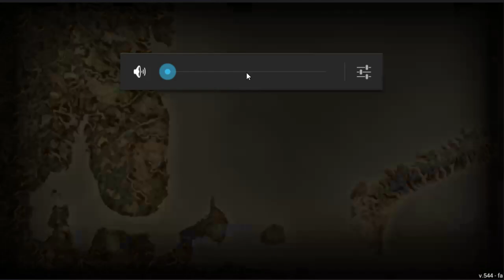기억을 잃은남자의 가족을 찾아떠나는 생존전쟁 - 데이 알 서바이벌 (도바킴)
데이 알 서바이벌 (도바킴)